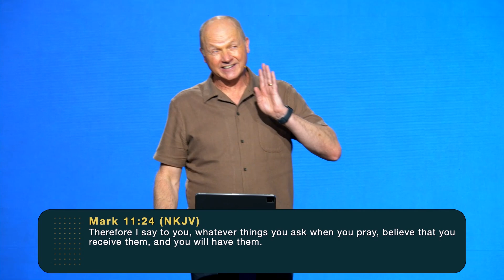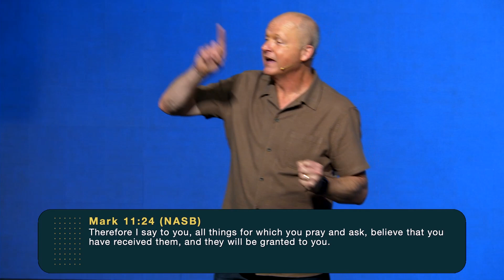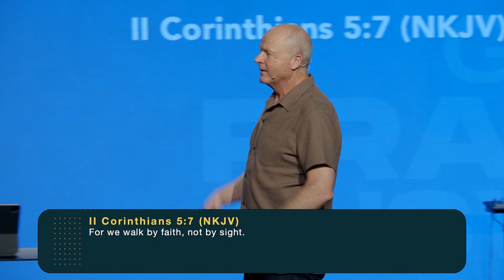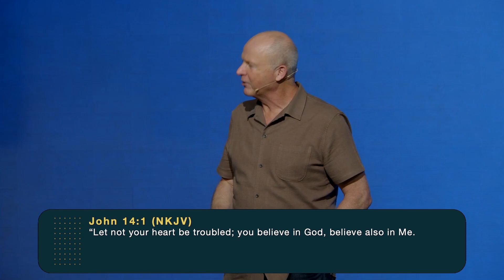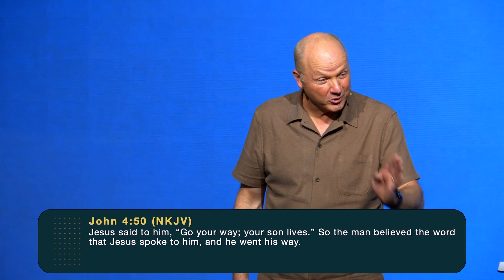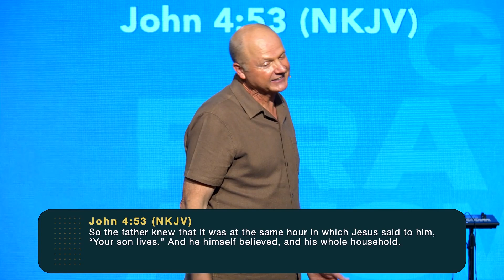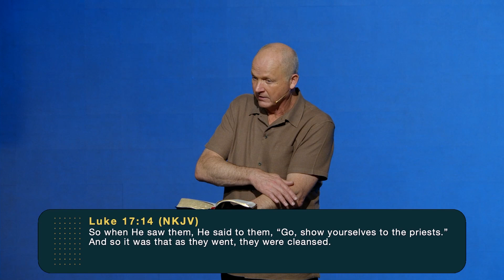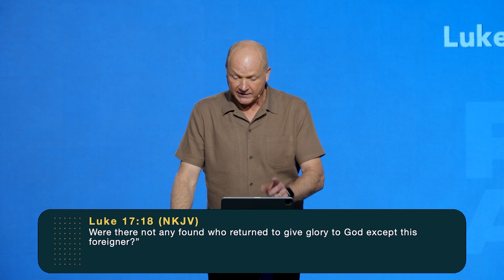The Timing of Faith | Get Prayers Answered – Pt 3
What does Jesus have to say about YOU getting your prayers answered? Are you ready to find out? Grab your Bible and get ready to join Jerry for part three of the series "Get Prayers Answered" as he shares about the timing of faith. And get ready to see God move as we pray and trust him like never before.

Bible Verses:
📖 1 Kings 18:21
📖 Psalm 18:1-3 (plus title)
📖 Psalm 56:1-3 (plus title)
📖 Psalm 91:1-3
📖 Matthew 21:22
📖 Mark 1:14-15, 5:25-34, 11:22-24
📖 Luke 17:11-19
📖 Mark 9:23
📖 John 4:46-53, 14:1, 20:29
📖 Romans 3:4, 10:9, 10:17
📖 2 Corinthians 4:13, 5:7
📖 James 1:5-8, 2:20

"The Timing of Faith" was recorded live at The Rock in Anaheim, CA.

To join us in person, or to find out more about the ministry of The Rock, please